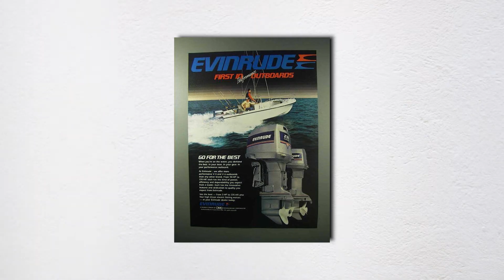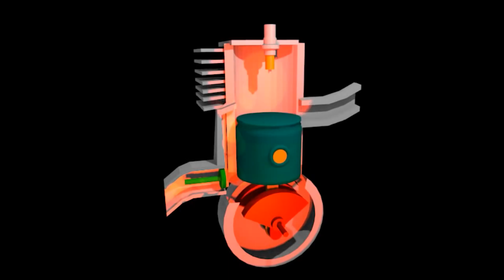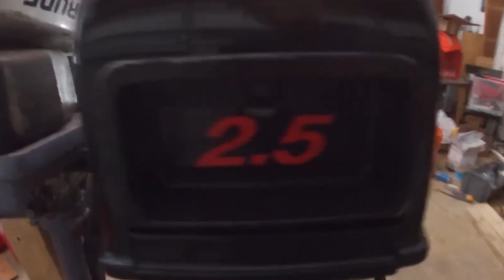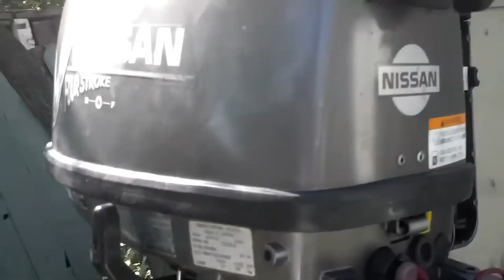The Rise and Fall of 2 Strokes: How One Decision Killed an Industry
The rise and fall of 2-stroke outboards is one of the most dramatic stories in marine history. In this video, we break down how these lightweight, explosive, high-revving engines dominated American waterways for decades—only to be wiped out by a single regulatory decision that reshaped the entire industry. From carbureted classics and legendary racing motors to advanced direct-injection systems like E-TEC and HPDI, we reveal how 2-strokes reached peak performance just as the market turned against them. We’ll also expose where 2-strokes still thrive today—and why many professionals still swear by them.